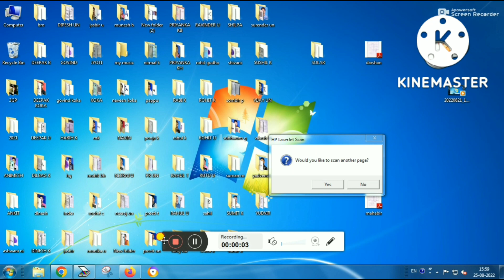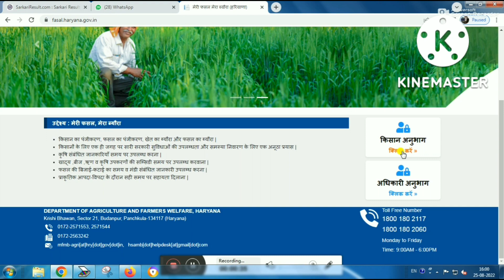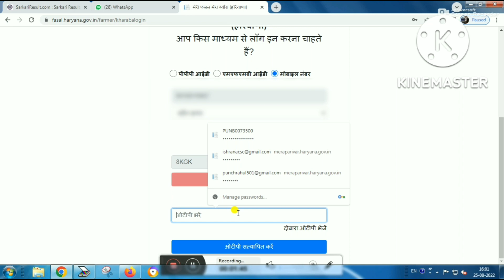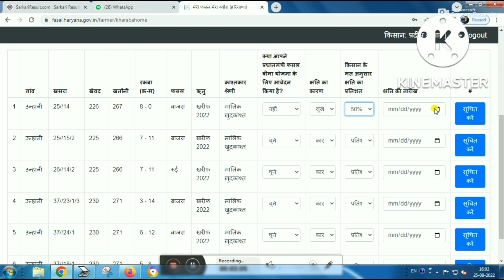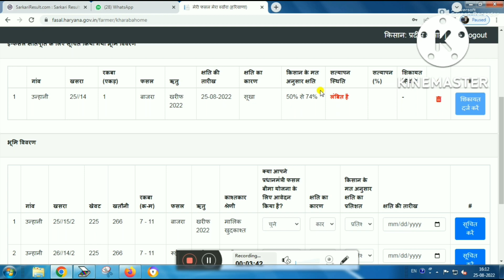Meri Fasal Mera Byora। PMFBY 2022।।खराब फसल आनलाईन कैसे करे?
Meri Fasal Mera Byora online
PMFBY
Fasal haryana
Fasal bima yojana online apply
Meri Fasal Mera Byora last date
Fasal panjikaran haryana
फसल पंजीकरण last date 2022
फसल पंजीकरण हरियाणा
मेरी फसल मेरा ब्यौरा
मेरी पसल मेरा ब्यौरा गेट पास
फसल पंजीकरण कैसे चेक करे
मेरी फसल मेरा ब्यौरा रजिस्ट्रेशन चेक
किसान फसल पंजीकरण
फसल खराब होने पे आनलाईन कैसे करे?
फसल खराब होने पर क्लेम?
फसल खराब होने पे मुआवजा?
फसल खराब होने पर क्या करे?
फसल का मुआवजा कैसे मिलेगा?
फसल मुआवजा कब तक आएगा?
फसल बीमा मे कितना पैसा मिलता है?
मुआवजा लिस्ट 2022
PMFBY Status
PMFBY Village list
PMFBY toll free number
PMFBY Beneficiary list 2022
PMFBY Status by Aadhar card
Crop insurence